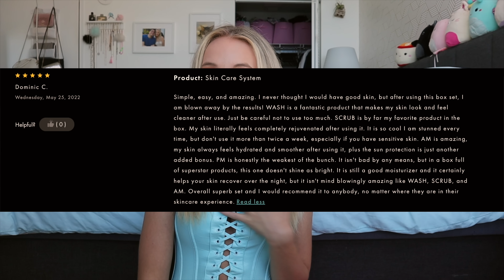5 Easy Things You Can Do to Make Women Notice You!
Age - 23
Location - Miami